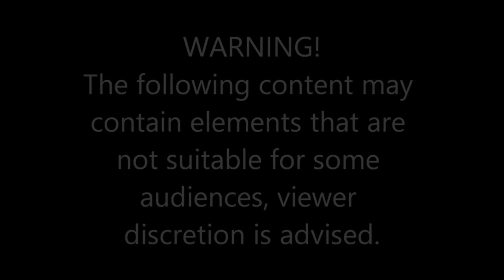Tomatoes Eaten by 100 Superworms Time-lapse